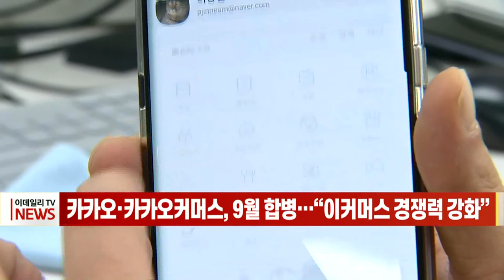[이데일리N] 카카오·카카오커머스, 9월 합병… “이커머스 경쟁력 강화” (20210623)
카카오와 카카오커머스가 어제 각각 이사회를 열고 양사 합병을 결의했습니다.
카카오가 카카오커머스의 지분을 100% 취득한 뒤 흡수합병하는 형태이며 합병 기일은 9월 1일입니다.
카카오는 “경영 효율성을 제고하고 사업 결합을 통한 시너지를 극대화함으로써 이커머스 시장에서의 경쟁력을 강화하기 위해 카카오커머스와 합병을 결정했다”고 밝혔습니다.
카카오커머스는 선물하기, 쇼핑하기, 메이커스, 카카오쇼핑라이브 등 카카오톡 플랫폼 기반 서비스를 운영하고 있으며, 앞으로도 카카오톡 기반의 관계형 커머스에 집중할 계획입니다.